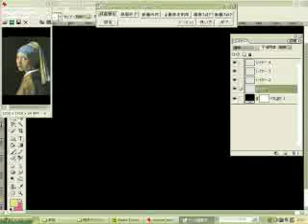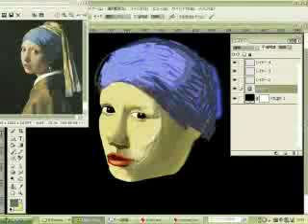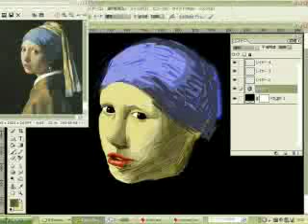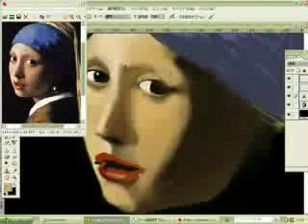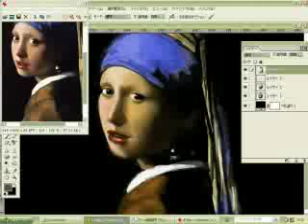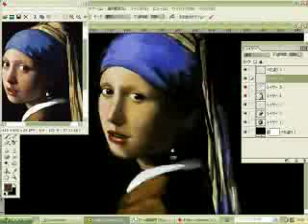speed paint, Girl with a Pearl Earring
ヨハネス・フェルメール（Johannes Vermeer)作「真珠の耳飾りの少女(青いターバンの少女)」を描いてみました。